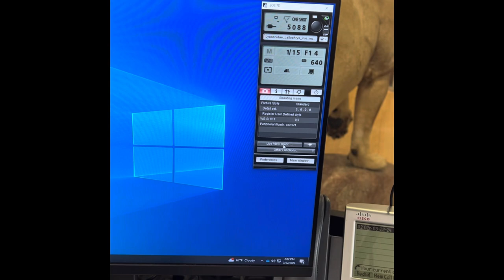Digitization at McGuire Center for Lepidoptera & Biodiversity, Flmnh.